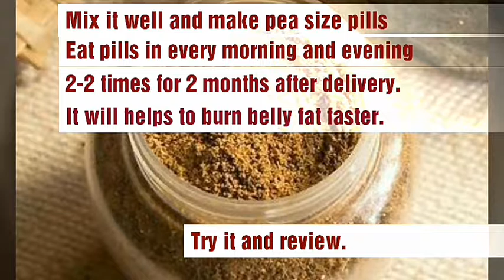Recipe to burn belly fat faster after pregnancy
Struggling to lose the bugling post-baby-tummy after pregnancy Mums, if you've tried all sorts of ab exercises and still see no results, watch this!

# 50 gram coriander powder
# 50 gram Mesua Ferrea or Nagkesar powder
# 50 gram Bay leaf powder
# 50 gram Cardomom powder
# 50 gram Cinnamon powder
# 50 gram dried long paper catkins powder
# 50 gram Black paper powder
# 50 gram dried ginger powder
# 50 gram well smashed jaggery to add taste

Mix it well and make pea size pills
Eat pills in every morning evening 2-2 times for 2 months after delivery.
It will helps to burn belly fat faster.

Try it and review.